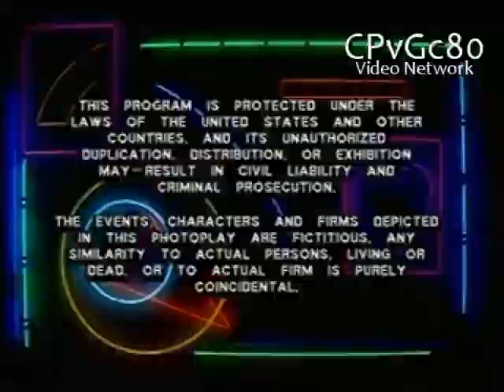Lynch Biller Productions/Hal Roach Studio (1986)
From "Kid's Incorporated"